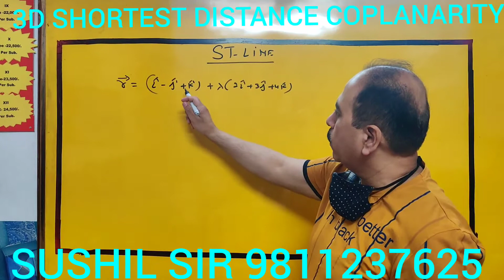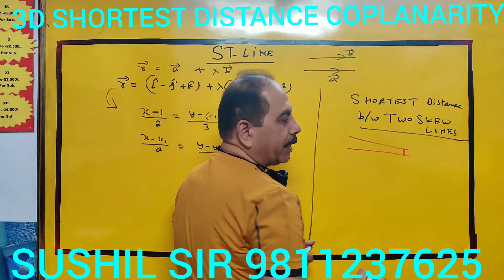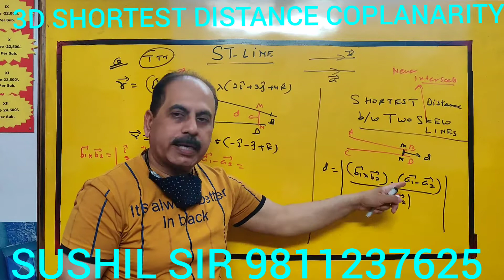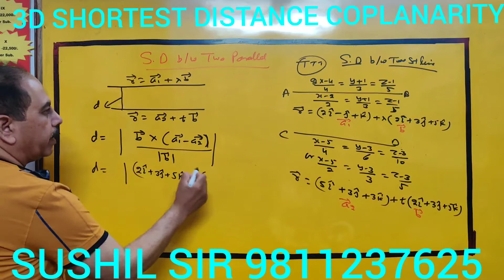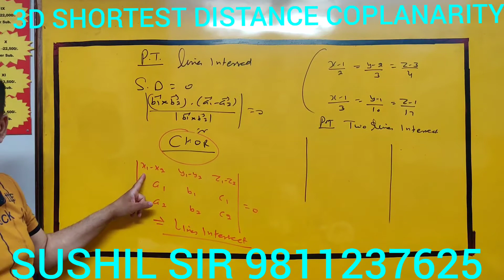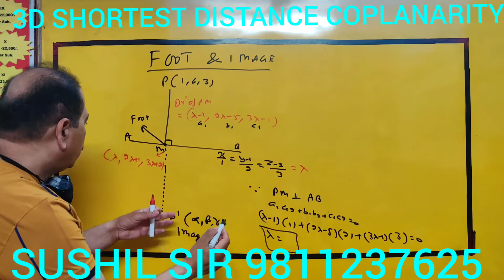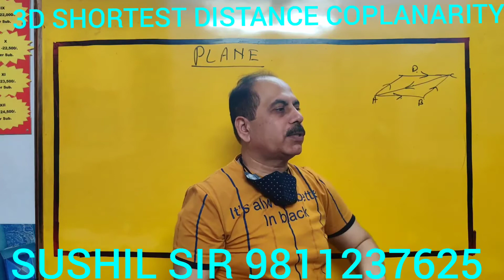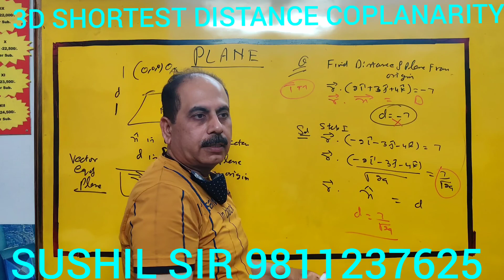2-T- CH11 3D STLINE ( SHORTEST DISTANCE, COPLANARITY,FOOT IMAGE OF A POIN IN LINE) & PLANE START